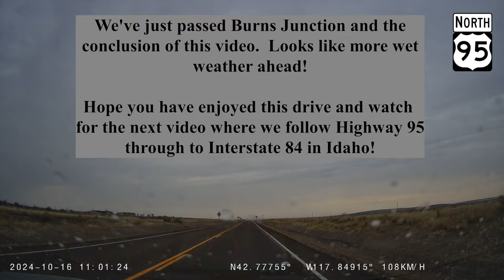US Highway 95 Winnemucca Nevada to Burns Junction Oregon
Join us as we continue our road trip through Northern Nevada, now driving north on Highway 95 out of Winnemucca, to our destination for this video, Burns Junction, Oregon.

0:00 Winnemucca
11:00 Paradise Valley
12:25 Paradise Summit
14:15 Junction Highway 140
19:39 Orovada
32:19 McDermitt
42:00 Blue Mountain Pass
44:50 Basque